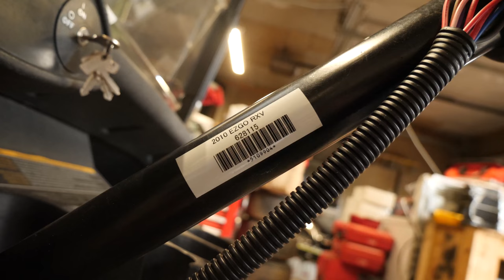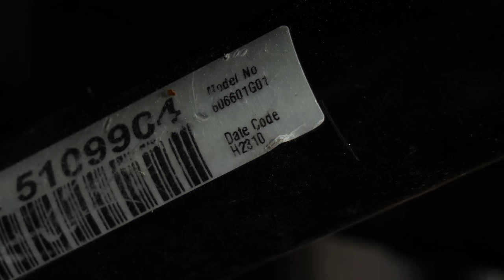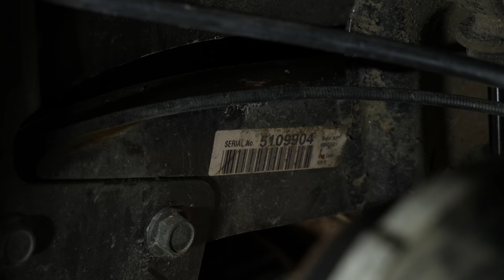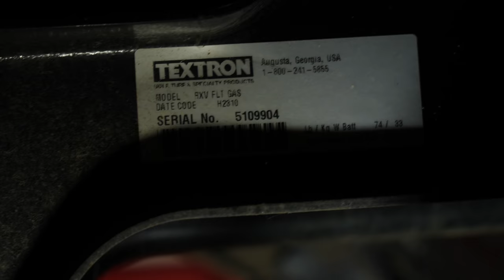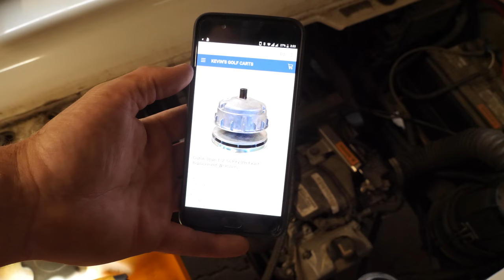2010 EZGO RXV, Gas - Serial Number Locations, Clutches Hitting Each Other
Welcome to Kevin's Golf Carts YouTube channel!

Tools:
Cat LED Flashlight
DEWALT Grease Gun
Diamond Gloves
Dremel 4300-5/40 Rotary Tool
GLOVEWORKS Orange Gloves
Gummout Carb Cleaner
Husky 30 Gallon Air Compressor
INNOVA 3614 Compression Tester
Milton 1/4" Coupler and Plug Kit
Milton 1/4" High Flow Coupler
Milton 1/4" High Flow Plug
Milwaukee 1/2" Drive Impact
Milwaukee M12 3/8" Ratchet
Milwaukee M12 12-Volt Battery
Milwaukee M12 Rivet Tool
Mr. Funnel AF3CB Fuel Filter
Neiko Impact Socket Set
Neiko Cordless LED Work Light
The Ear Buddy Ear Plugs
Tek Motion Ultrasonic Cleaner
Voltec 8W 500 Lumens LED Light

Camera Gear:
JOBY GorillaPod Tripod & Ballhead
Manfrotto 496RC2 Ball Head
Panasonic Lumix 12-60mm Lens
Panasonic Lumix 14-140mm Lens
Panasonic Lumix GH4
Panasonic Lumix GH5
Ravelli AVTP Professional Tripod
SanDisk UHS II 128GB SD Card
SJCAM SJ4000 WiFi Version
SJCAM SJ8 Pro

Audio Gear:
Galaxy Audio GT-V Lav Mic
Movo WS-G9 Furry Windscreen
Neewer Adjustable Mic Stand
Pixel Wireless Lavalier
Rode NT1KIT Condenser Mic
Rode VMPR VideoMic Pro
Rode Microphones DeadCat
Rode VC1 10' Extension Cable
Samsung 32GB MicroSD Card
TASCAM DR-40

Lighting Gear:
Dracast 400 Bi-Color LED Light
Genaray SpectroLED Daylight LED
HyperSelect LED Shop Lights
Ikan IBG-SB15 15lbs Sandbag
Tether Tools 2-inch "A" Spring Clamp

Misc Stuff:
Mpow PC USB Headset
RAVPower 22000 USB Battery
PURE SINE WAVE Inverter
weBoost Drive 4G-X Cell Booster